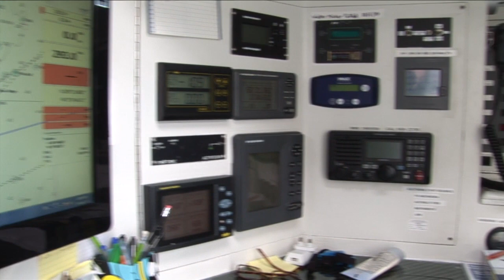Paradox Trimaran 60' Cruiser/Racer in Dartmouth UK Designed by a Dartmouth company.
One of the most unique sailboats launched in the past five years.  Paradox is a cruiser / racer trimaran designed by the legendary design team of Irens / Cabaret and constructed in carbon epoxy by Marsaudon Composites in Brittany. Built using the moulds of Loick Peyron’s highly successful ORMA racing trimaran Fujifilm, Paradox utilizes much of the same technology that made ORMA trimarans the most exciting sailboats on the water. Paradox’s design enables safe offshore passages and comfortable cruising with up to six people, but she can reach speeds of up to 30 knots when racing. Easily sailed shorthanded by two people or safely day-sailed with a dozen friends and family, Paradox is a unique, highly versatile sailboat.
Since launching in March 2010, her owner has done three Atlantic passages and cruised on Paradox in Brittany, Sardinia, Greece, the Caribbean, the Canaries, the Cape Verde islands, Bermuda, Newport, Maine, the Azores, Panama, and most recently, San Francisco.  Paradox averages between 300 and 350 miles per day offshore, so she can make an Atlantic crossing in 7 – 10 days. Her advanced energy system includes solar panels, hydro-generator, and fuel cell that provide complete autonomy offshore without need for the engine. Her refrigerator, water-maker, hot water heater, shower, retractable anchor launching system and swim platform make Paradox a versatile and comfortable cruiser, while her hydraulic mainsheet and electric winches make sail handling effortless.
Paradox has a perfect racing record, with seven wins in seven regattas. During the 2013 Caribbean 600, Paradox beat the monohull course record set by Speedboat 100, and came within ten minutes of the multihull course record set by a racing ORMA trimaran.
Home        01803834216